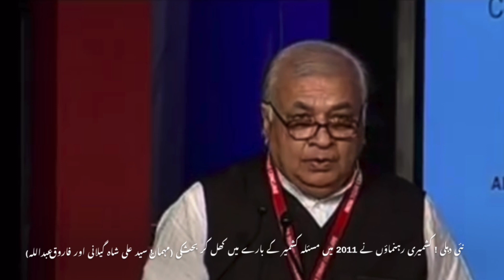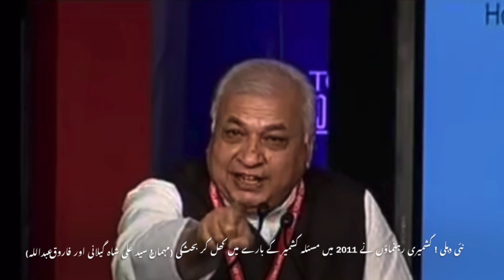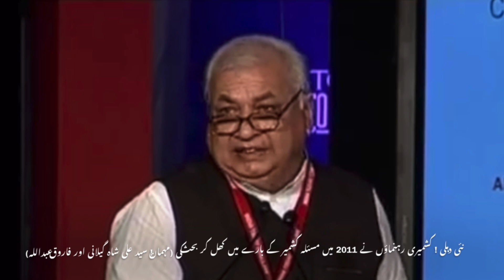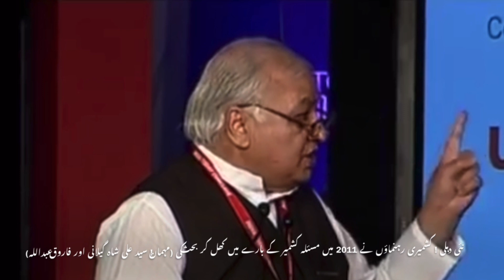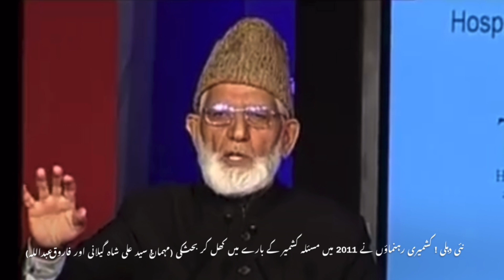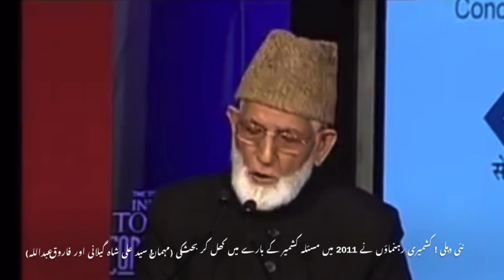Delhi !Kashmiri Leaders Discussion about Kashmir in 2011 (Guests!Syed Ali Geelani&Farooq Abdullah)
New Delhi ! Kashmiri Leaders open Discussion about Kashmir in 2011 (Guests! Syed Ali Shah Geelani and Farooq Abdullah) نئی دہلی ! کشمیری رہنماؤں نے 2011 میں کشمیر کے بارے میں کھل کر بحث کی (مہمان! سید علی شاہ گیلانی اور فاروق عبداللہ)